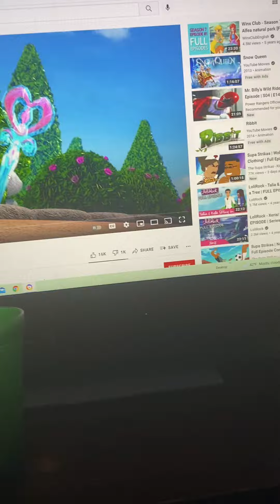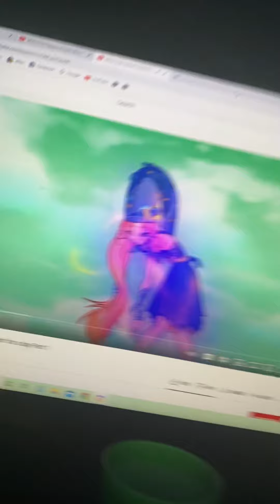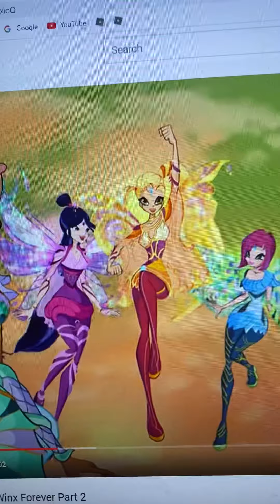Winx club rant 3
Next videos are

Sprout rant

Snide and Lola bunny disrespect assesbely/grounded

Get ungrounded trivia episode 22

Get ungrounded trivia final episode

Sirex bolt alert (

Win or be hit episode 1